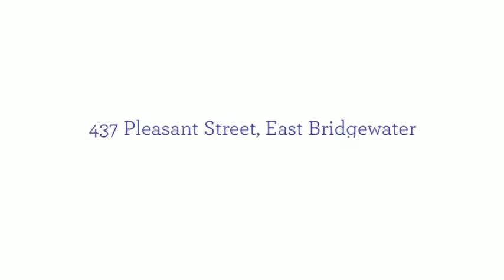Open Houses January 30th & 31st 2016